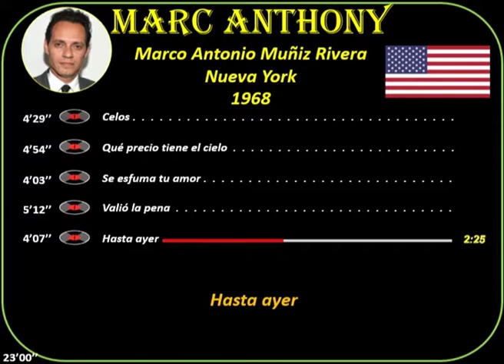Marc Anthony (1968)NY(USA)Celos-Que precio tiene el cielo-Se esfuma tu amor-Valió la pena-Hasta ayer